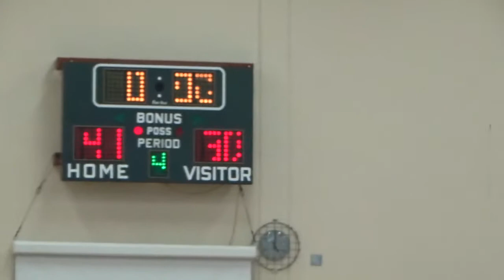4th qtr ballerz vs wilsonville 2 10 18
4th qtr ballerz vs wilsonville 2 10 18